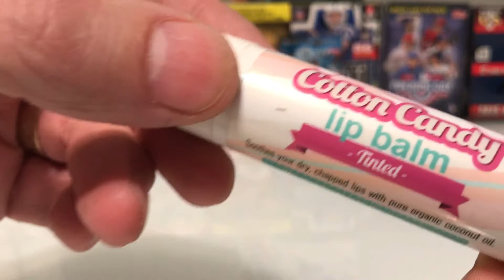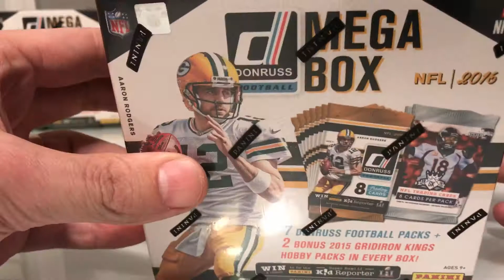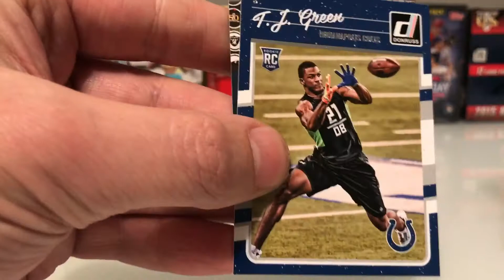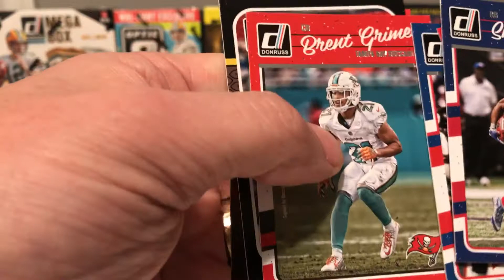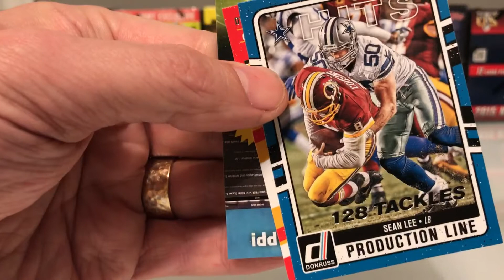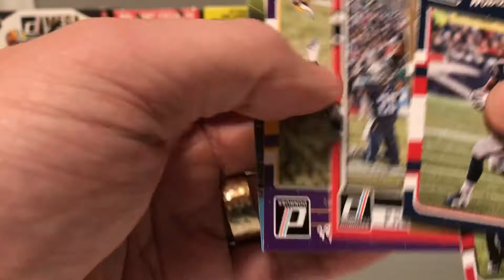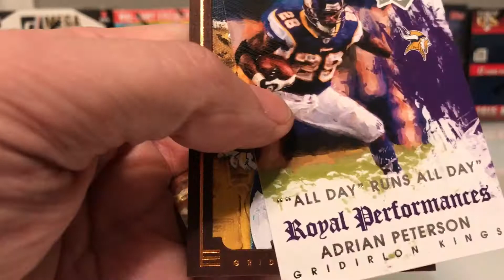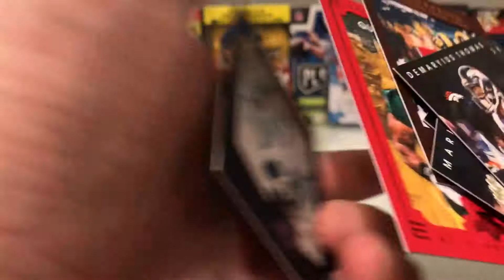2016 Donruss Football Mega Box Break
2016 Donruss Football Mega Box Break #2 w/ short story